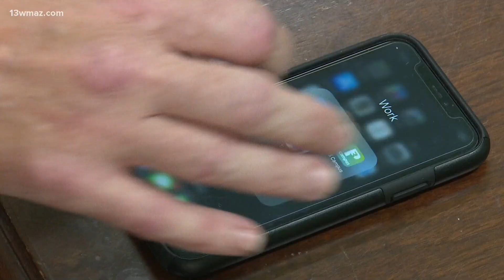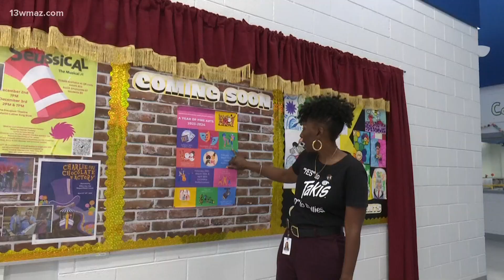'Need to have safe schools' | Bibb Schools start using safety app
With the growth of technology and recent safety measures for schools, the Bibb County School District officially has a mobile app called Safe4Bibb. It is available for all students and families to submit information and prevent crimes or threats on campus.

Bibb County Schools have partnered with security software Navigate 360 and P3 Intel to provide an anonymous reporting system for students, teachers, and community members to use.

Bibb County safety and security manager Matthew Giegler walked me through the features and benefits of the app.

"Safety of schools is paramount right now," Giegler said. "Within the app itself, there's a laundry list of things they might deal with on a daily basis from bullying, drug use, all the way down to more serious threats against them or the schools, self-harm, suicide, all of those things are reportable in the app in a secure anonymous fashion.”

Many students may feel pressure to keep quiet about violence and other possible crimes. Miller Magnet Middle School Principal Dee Thomas talked about how the app will hopefully build trust between the students and the public.